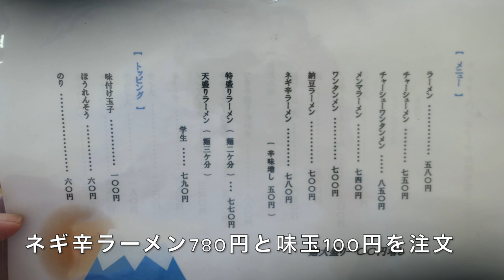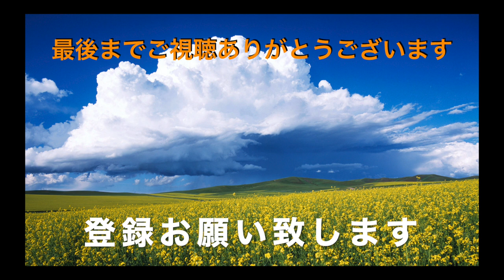【ラーメン天一】④ 姉ヶ崎の人気店で初のネギ辛ラーメンを食す ＃920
久しぶりの訪問、姉ヶ崎の人気店で初のネギ辛ラーメンを食べてきました